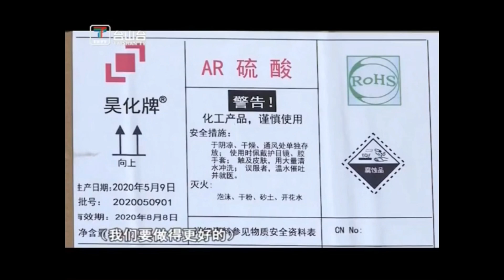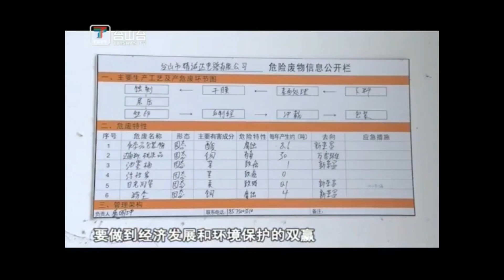台山新聞 冯植儒：讓環保法規守衛台山生態環境（2020-6-3）